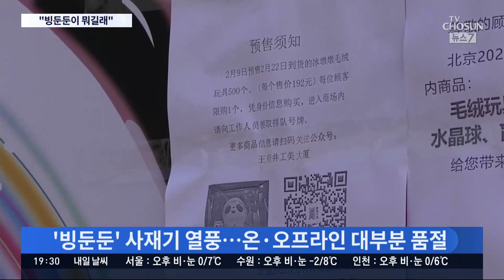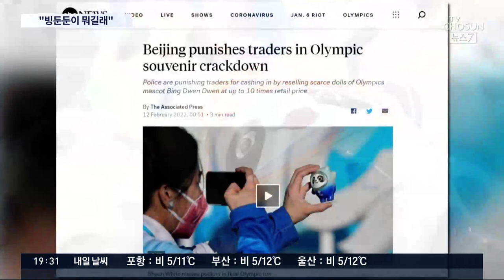'빙둔둔이 뭐길래'…오픈런은 기본, 웃돈매매·브로커도 등장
베이징올림픽 마스코트인 '빙둔둔'이 중국 현지에서 인기몰이를 하면서 품귀 현상이 빚어지고 있습니다. 몇 시간씩 줄을 서서 구입하는 것은 기본이고, 10배 높은 가격에 되파는 브로커까지 등장했습니다.